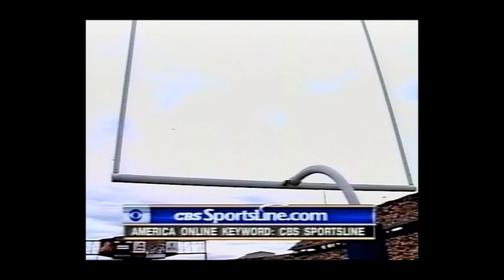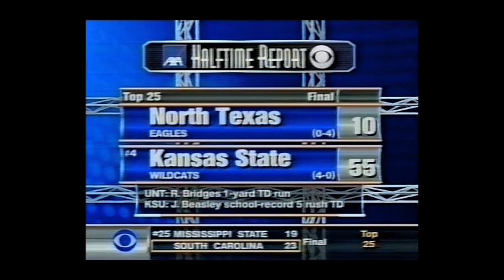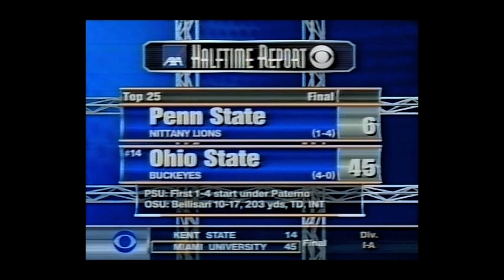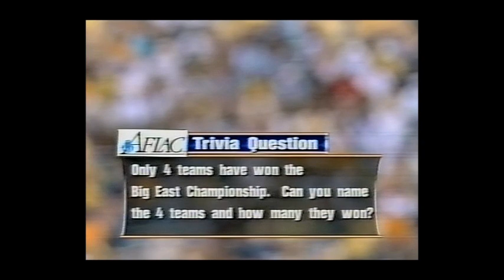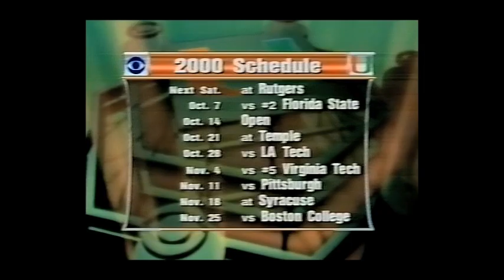2000 Miami vs West Virginia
Canes gail-force winds rampage through the hills of Morgantown, WV.
VHS conversion